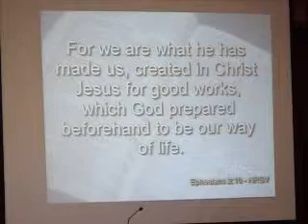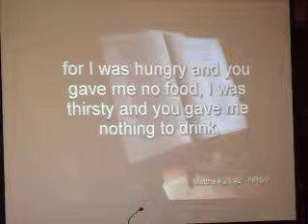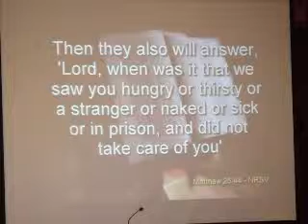Way of Life - Part II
Sermon - 11/23/2008 - Delran First United Methodist Church